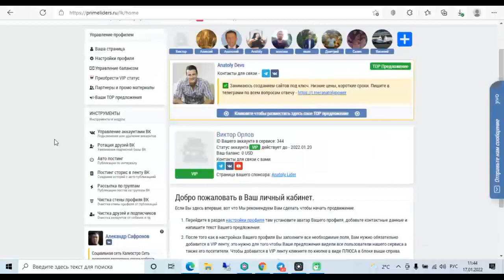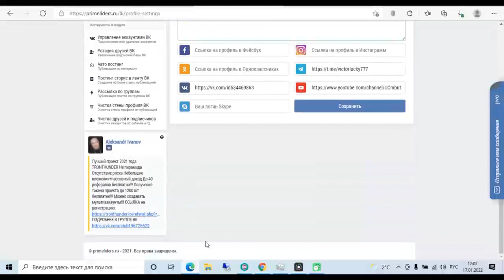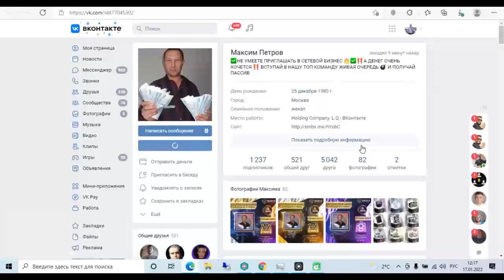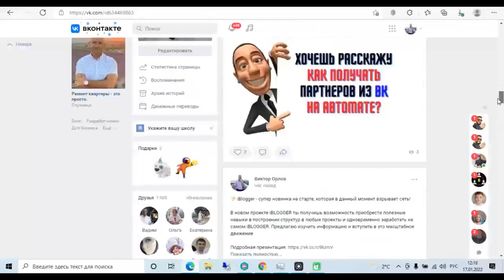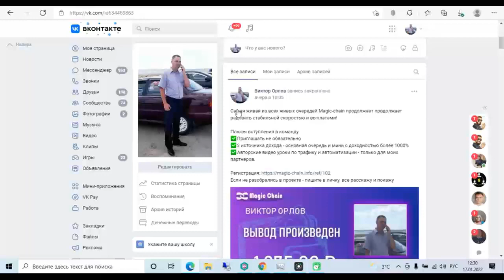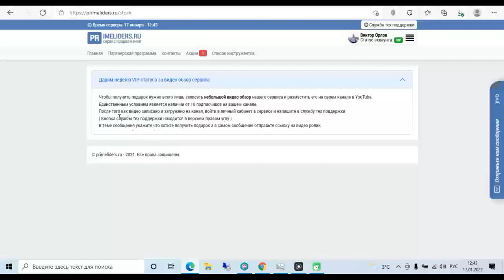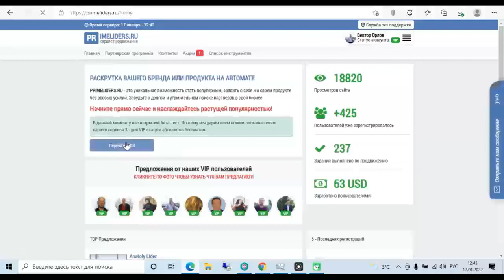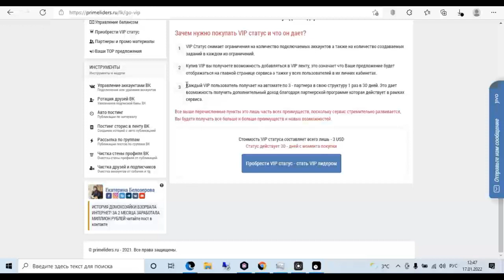VVVV Primeliders - реклама проектов, продвижение в ВК, автопостинг.